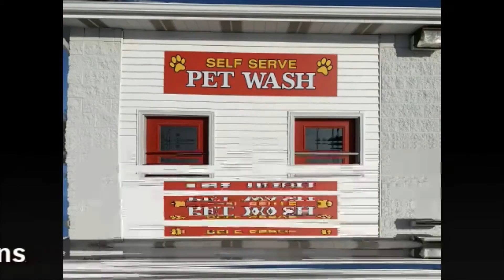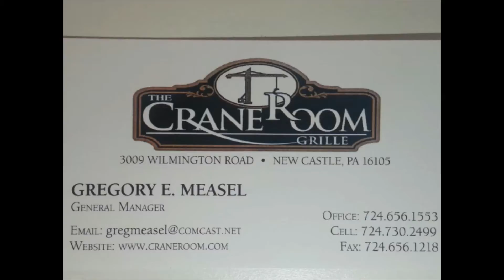NCTV45’S LAWRENCE COUNTY 45 WEATHER MONDAY MARCH 15 2021